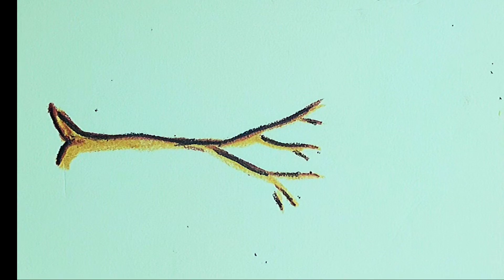How to draw a tree easy steps by step/ tree drawing easy and beautiful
A tree drawing is a sketch or painting that depicts a tree's structure and character. Here are some tips for drawing a tree:

Observe real trees: Study how branches twist and turn, and how some grow upward while others droop downward.

Understand the tree's structure: The trunk is like the backbone, providing support and stability. The trunk's thickness and shape vary by species.

Consider the light source: How light hits the tree's surfaces creates highlights and shadows, which add volume and a three-dimensional appearance.

Draw the basic structure: Start with leading lines to indicate the shape and direction of the branches.

Sunday Art Class
Sunday Art Class Kids Draw
Kids Deaw
Draw for Kids
Kids Drawing
Tree Drawing
Draw a tree for kids

Tree Colouring, Simple Tree Drawing